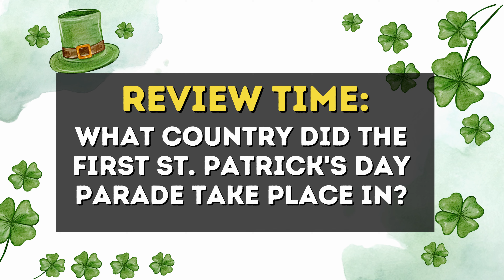Crazy Facts about St. Patrick's Day You Might Not KNOW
Sharing Fun Facts for Students about St. Patrick's Day we have you covered. Join us as we share interesting facts about the Patron Saint and the history of St. Patrick's Day. Let us know your thoughts as we share things you might not know.

Each week we highlight American Black History Facts, U.S. History Facts, Introductions to Black History for High School Students, and more.